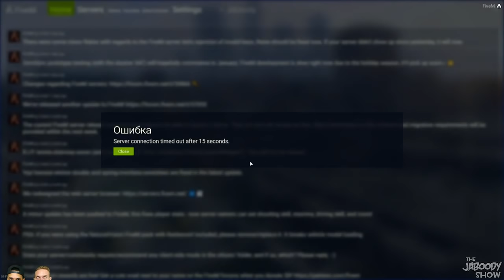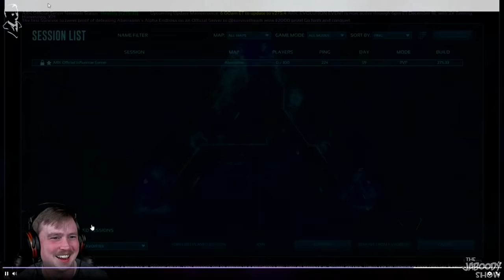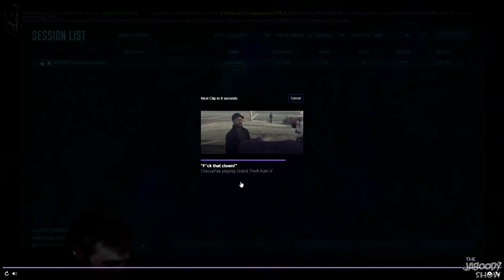GTA RP - A Very Jerry Christmas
I saw mommy kissin Jerrryyy Curllll~